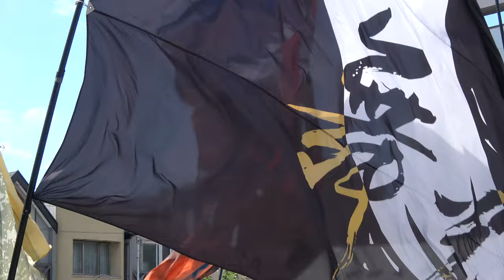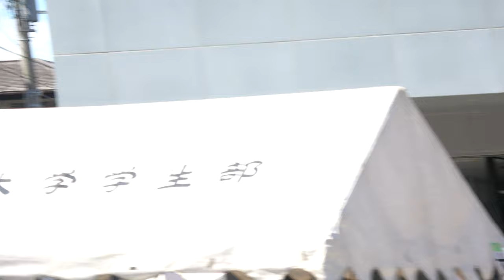旗の共演【4K】／通町第１〜第２会場／第26回ヤートセ秋田祭2023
2023/06/24-25（令和5年6月25日）
【場所】秋田市内　大町会場、通町会場（パレード）
【主催】ヤートセ秋田祭実行委員会
【後援】秋田県、秋田県教育委員会、秋田市、秋田市教育委員会、秋田商工会議所、（一社）秋田青年会議所、秋田市民憲章推進協議会、秋田魁新報社、NHK秋田放送局、ABS秋田放送、AKT秋田テレビ、AAB秋田朝日放送、エフエム秋田、ACB秋田コミュニティー放送、エフエム椿台79.6MHz、CAN秋田ケーブルテレビ、秋田中央交通㈱、秋田県中小企業家同友会、（一社）秋田県ハイヤー協会秋田支部、国立大学法人秋田大学、公立大学法人秋田県立大学、公立大学法人国際教養大学、学校法人ノースアジア大学、公立大学法人秋田公立美術大学、日本赤十字秋田短期大学、日本赤十字秋田看護大学、聖霊女子短期大学、聖園学園短期大学、（公財）秋田観光コンベンション協会、秋田市通町商店街振興組合、秋田市大町商店街振興組合